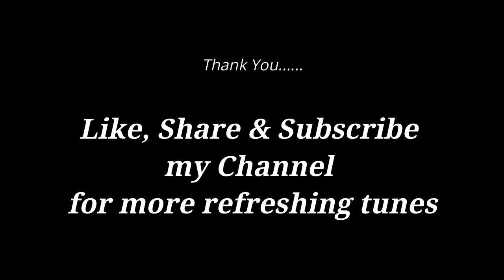দীপ নিভিয়াছে ঝড়ে (Deep Nibhiache Jhore)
নজরুলগীতি - দীপ নিভিয়াছে ঝড়ে

বাড়িতে মোবাইল এ রেকর্ড করা